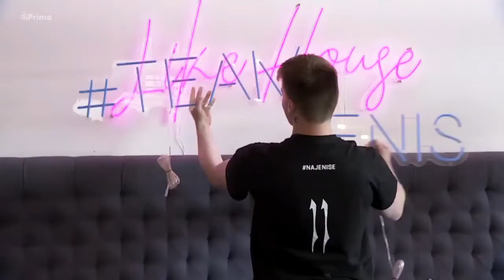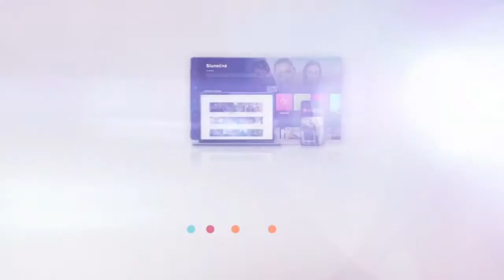JENYS NEON BONUS